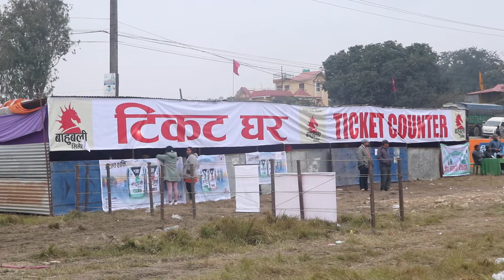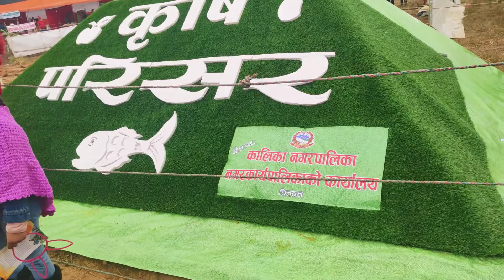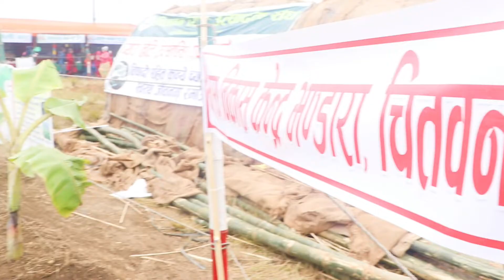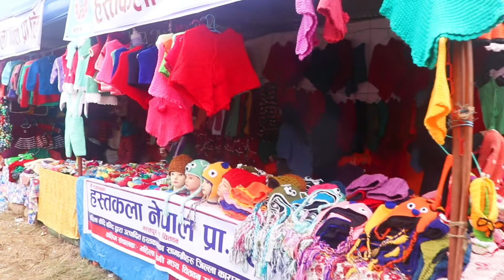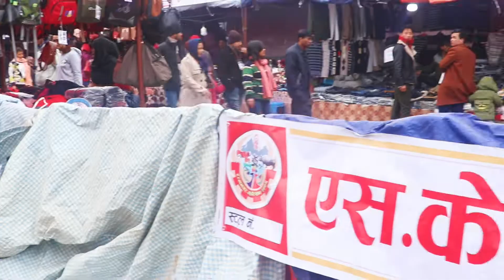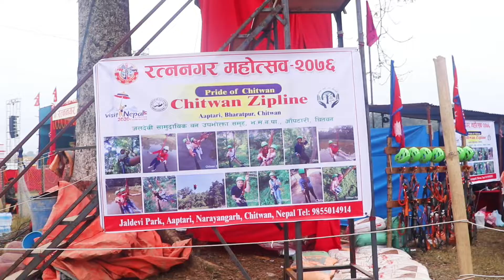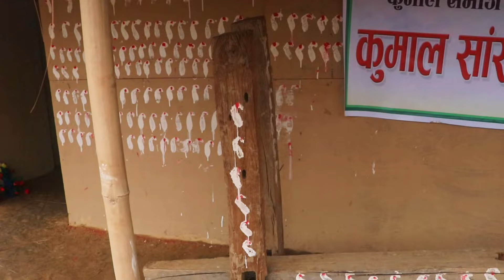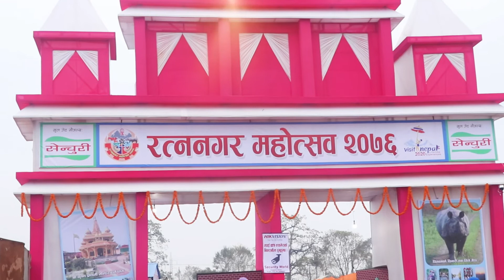रत्ननगर महोत्सब २०७६ । ratnanagar mahotsab 2076 | visit nepal 2020 | ramesh deupate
Hello
I am Ramesh Deupate. Welcome To Our Vlogging Youtube Channel Ramesh Deupate.

About This Video :

yo video ma chitwan ma bhayeko ratnanagar mahotsab 2076 ko ramailo drisya haru lai dekhayeko chhu.